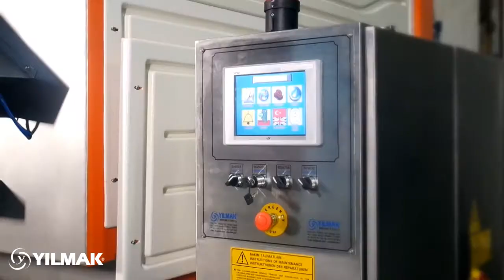YILMAK JEANius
JEANius BY YILMAK, THE SOLUTION TO THE NANO BUBBLES APPLICATION

Several companies have offered Nano Bubble equipment for the application of chemicals, unfortunately they have adapted the new technology to old machines, using washing machines that do not offer the desirable conditions or environment fore a successful application.

JEANius offers a new design that addresses all those issues:

New EGG shape drum, creating distance between the location where the garments are located and the front and back walls, eliminating undesirable friction.
Injectors are mounted on a concave door, increasing the distance from the nozzles to the area where the garments are rotating, allowing the Nano Bubbles to move freely around the garments before drum saturation.
Especially design beaters and drum shape that allow the garment to be circulated from front to back continuously, to eliminate the uneven chemical abortion within the load.
Especially designed double circulation system, it control the equal distribution of the chemical front to back and side to side.